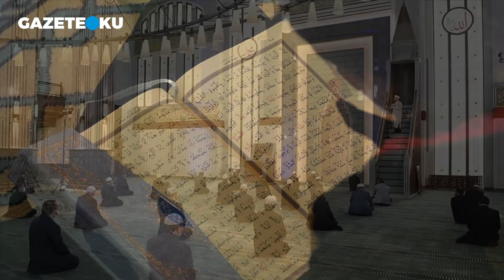AHMET ŞİMŞİRGİL YAZDI: BU İHANET TÖVBE İLE YIKANMAZ!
Şimdi ise Gazze’den başlayacak yeni bir hat devreye sokuluyor. Bu yolun mayınları on yıldır temizleniyor. Golan, Suveyda, Tenef, Deyr-i zor yoluyla Haseke’ye çıkmak. Bu hattaki Ehl-i sünnet Araplar mecburi göçe hem de imha edilerek zorlanıyor. Ermeni tehcirinden soykırım çıkarmak için tarihî gerçekleri paramparça edenler on yıldır bu bölgede sürdürülen soykırıma gözlerini kapatmış vaziyetteler. Avrupa, ABD ve Rusya bu noktada İsrail’e sınırsız desteklerini sunmaktalar. Yakın bir gelecekte bu bölge korkunç bir ateşin içerisine düşebilir. İsrail’in son yüzyıldır olağanüstü çalışmalar yaptığı bu projesinin en büyük mânisi Türkiye’dir. İsrail’in başarısı ise Türkiye’nin mahvolması manasına gelmektedir.

Youtube Koordinatörü : Havva Köse
Yönetmen: Mustafa Kuloğlu
Görüntü Yönetmeni: Fatih Bar
Görüntü Yönetmeni: Yusuf Özışık
Ses: Kasım Yeşilbaş
Kamera: Onur Bingöl
Kamera: Salih Atila
Kamera: Soner Kerim
Kurgu: Hakan Müstecep
Kurgu: Pelin Karakuş
İçerik Editörü: Betül Yiğit
İçerik Editörü: Ceren Ersöz